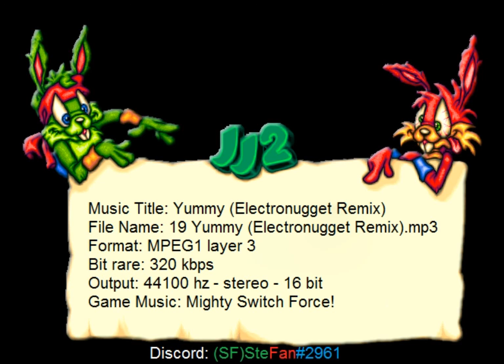SteFan's Music Mighty Switch Force! - Final Boss (Remix)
There's a 2 Songs.

0:00 - BGM - Final Boss (Remix)

7:22 - Yummy (Electronugget Remix)